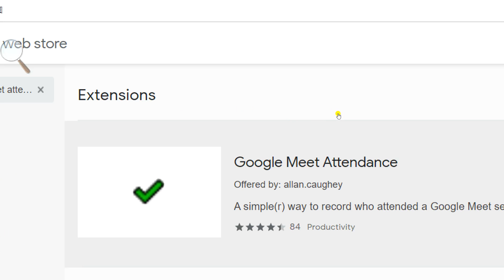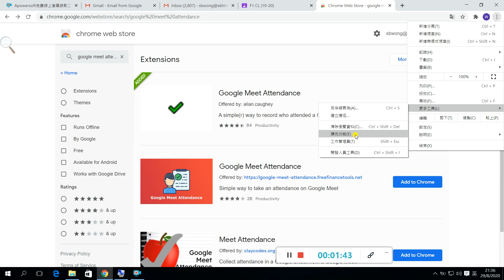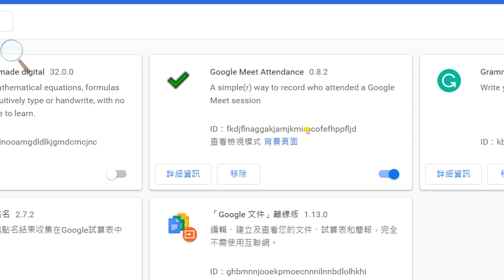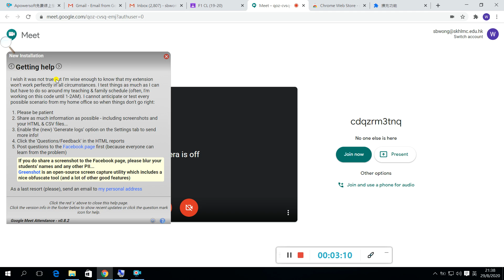Google Meet Attendance Chrome Extension 20200829 213459